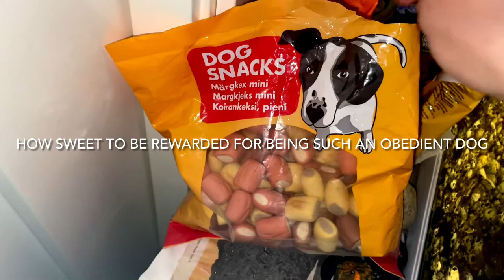Dog Teddy yorkshire terrier loves to play ball throwing. Hair cutting of a yorkshire terrier.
Yorkshire terrier dog loves playing ball.